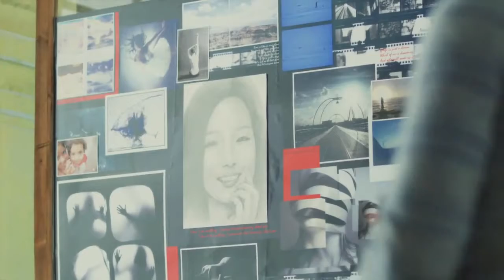[MV] 이현(8eight) - 내꺼중에 최고